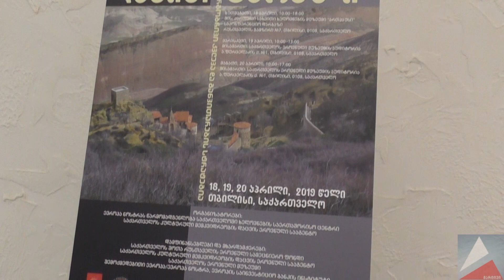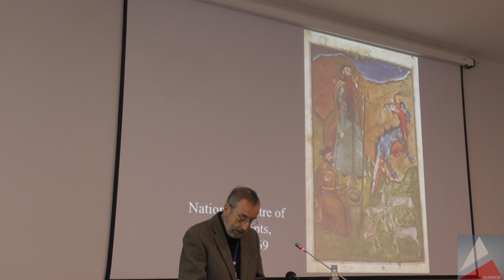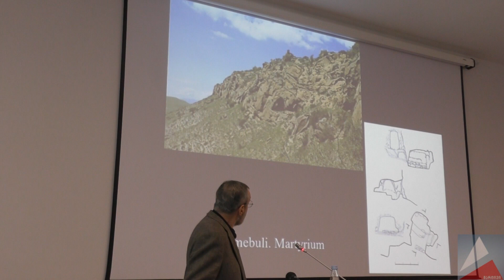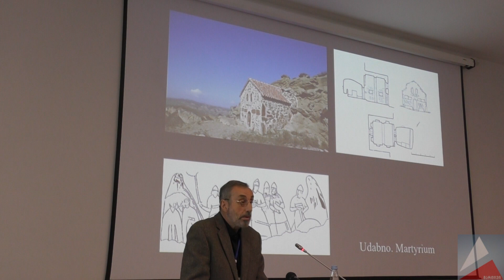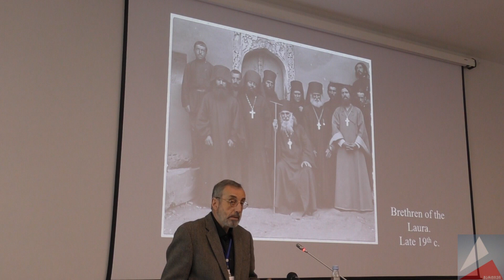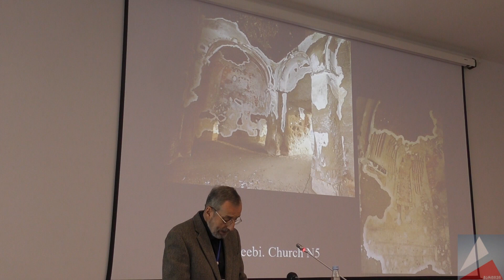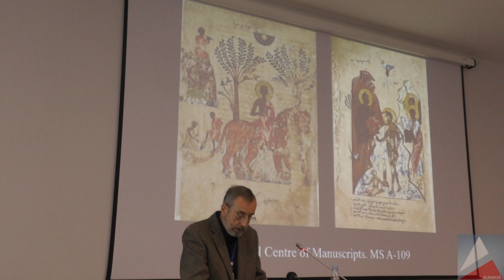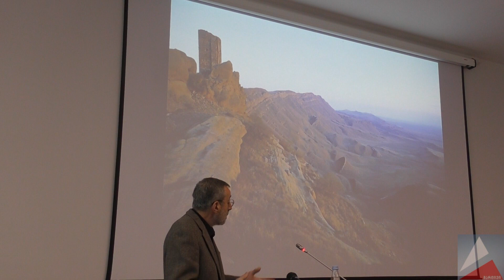ზ. სხირტლაძე - საერთაშორისო კონფერენცია: დავით გარეჯი - Z. SKHIRTLADZE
"დავით გარეჯის სამონასტრო კომპლექსის ისტორიულ-სახელოვნებათმცოდნეო ასპექტები"
ზაზა სხირტლაძე
ხელოვნების ისტორიის და თეორიის ინსიტუტი;
თბილისის სახელმწიფო უნივერსიტეტი,
გარეჯის კვლევის ცენტრი

საერთაშორისო კონფერენცია
დავით გარეჯი – მრავალდარგობრივი კვლევა და განვითარების სტრატეგია
18, 19, 20 აპრილი, 2019 წელი, ქ.თბილისი
International Conference
David Gareji – Multidisciplinary Study and Development Strategy
April 18, 19, 20, 2019, Tbilisi, Georgia

ორგანიზატორები:
ევროპა ნოსტრას წარმომადგენლობა საქართველოში ხელოვნების საერთაშორისო ცენტრი და
საქართველოს კულტურული მემკვიდრეობის დაცვის ეროვნული სააგენტო

დამფინანსებლები და მხარდამჭერები:
საქართველოს შოთა რუსთაველის ეროვნული სამეცნიერო ფონდი, საქართველოს კულტურული მემკვიდრეობის დაცვის ეროვნული სააგენტო, საქართველოს ეროვნული მუზეუმი, შემოქმედებითი ევროპა, ევროპა ნოსტრა, ევროპის საინვესტიციო ბანკის ინსტიტუტი

Organizers:
Georgian Arts and Culture Center/Country Representation of Europa Nostra in Georgia
National Agency for Cultural Heritage Preservation of Georgia

Funded and supported by: Shota Rustaveli National Science Foundation of Georgia, National Agency for Cultural Heritage Preservation of Georgia, Georgian National Museum, Creative Europe, Europa Nostra, European Investment Bank Institute

MarTV